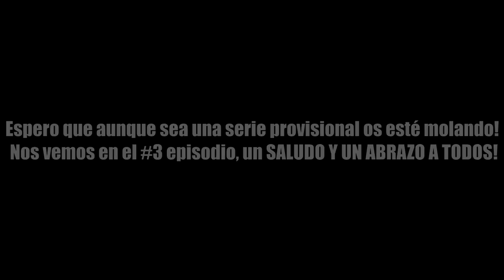youtube video #-4EyVykzgEg